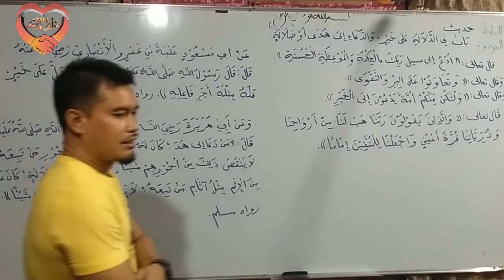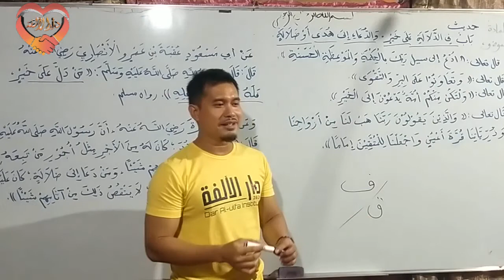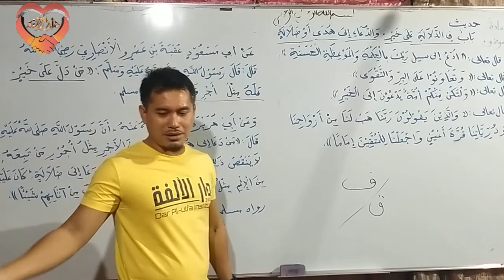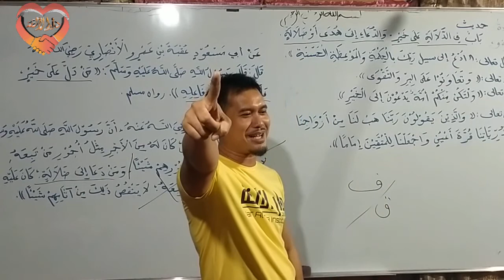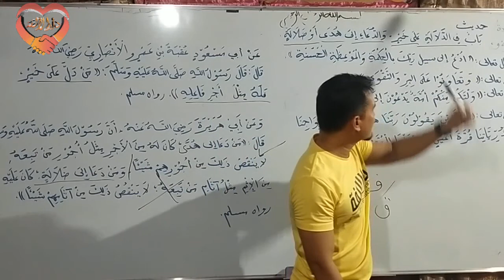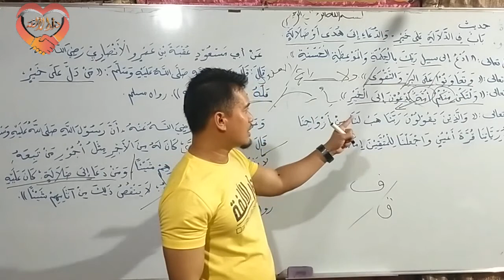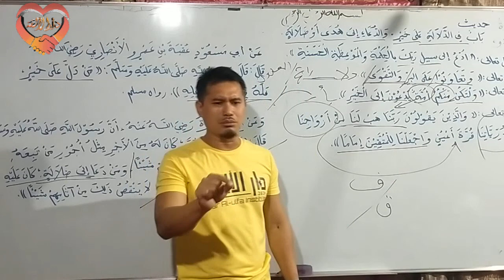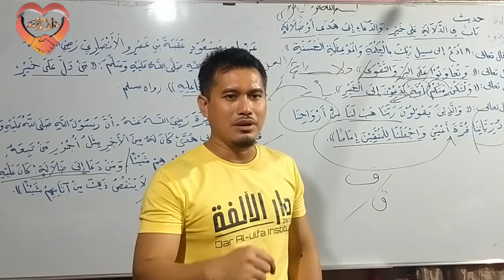panaabbiti pa hinang marayaw iban panawag tawag pa hidayat sin tuhan By: Shiekh Hayder Buddin